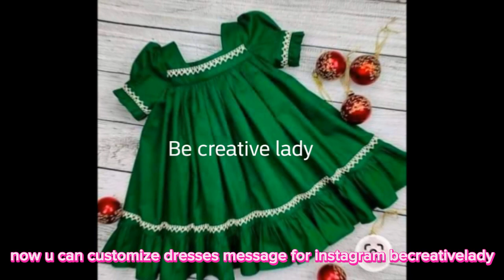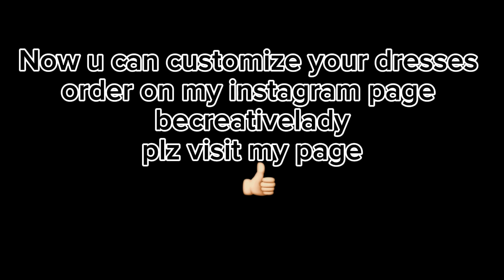Azadi dress design for baby girl | baby girl azadi dreses 2023 | babydress || 14August dress designs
azadi dress design 2023
14august dresses for baby girl
babygirldresses